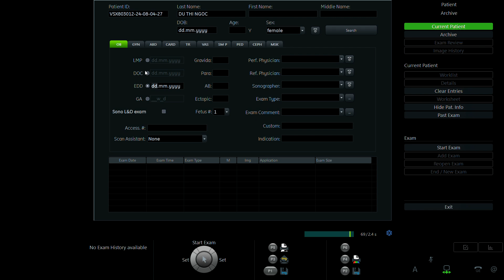DƯ THỊ NGỌC 1992